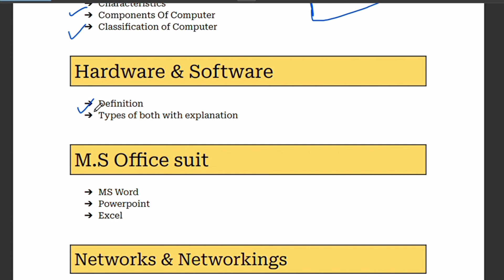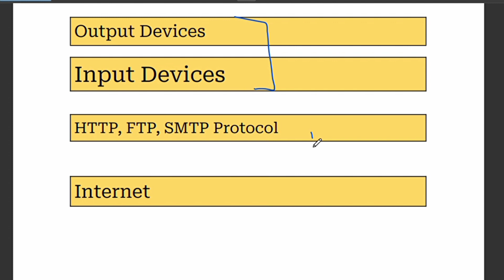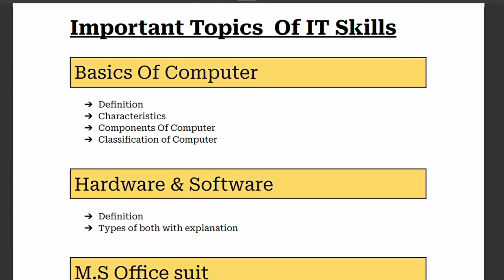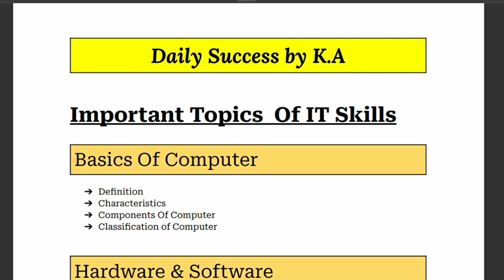Important Topics and syllabus of IT Skills | LLB Part 2 | law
Important Topics of I.T Skills | L.L.B part 2 | Get 100% Guaranteed mark in Exam | Lisals Law

(Please make sure k ap k google account pr koi ad blocker na laga ho wrna ap meri website ko access nahi kr sakain gy)